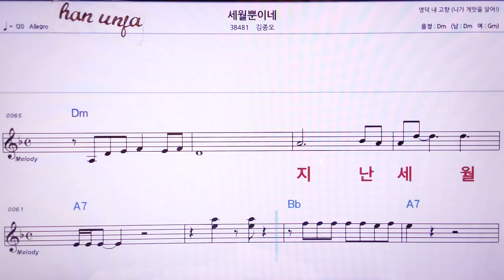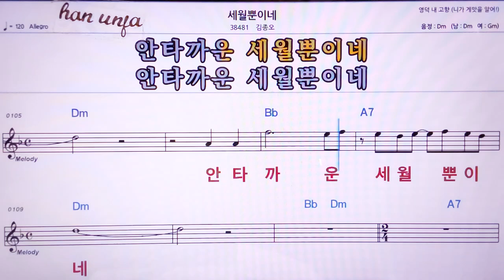💖세월뿐이네/김종오 👍MR,노래방, 악보, 코드,Karaoke With Sheet Music